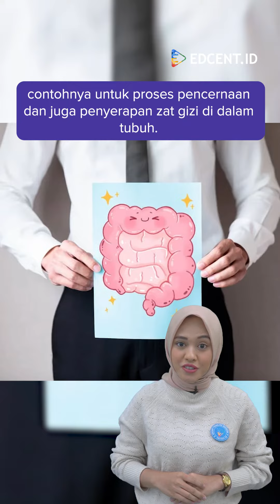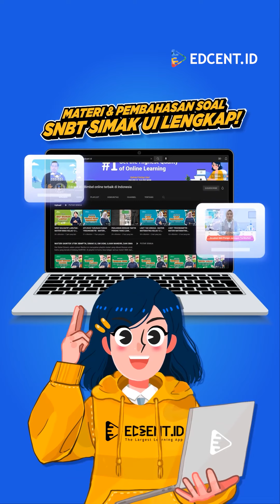TERNYATA TIDAK SEMUA BAKTERI JAHAT LHO, ADA BAKTERI BAIK JUGA! KIRA-KIRA APA YA BEDANYA? 🤔